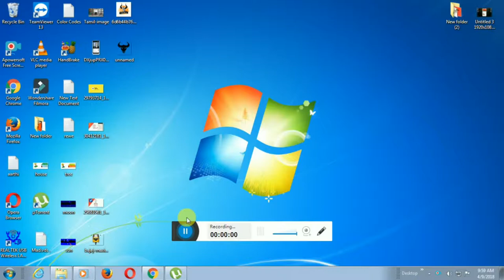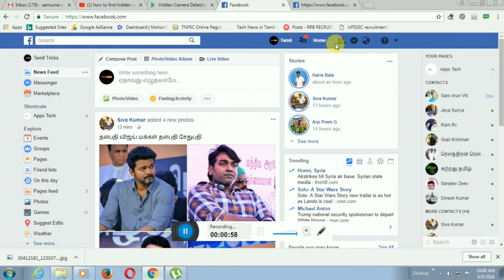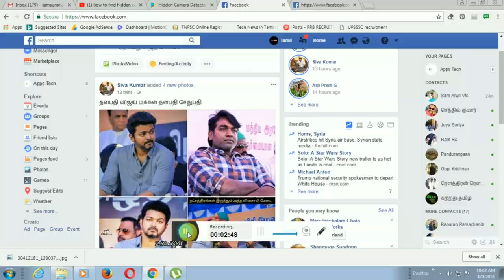புதுசா இருக்கே FACE BOOK FACE RECOGNITION ON |Tamil Tricks Tech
FACEBOOK FACE RECOGNITION IS USED AND ALSO YOU ARE FRNDS  PHOTO UPLOAD FACEBOOK  IN AUTOMATICALLY TAG THAT FRND ITS VERY USEFUL FOR FACEBOOK